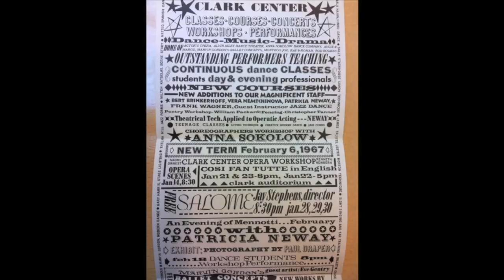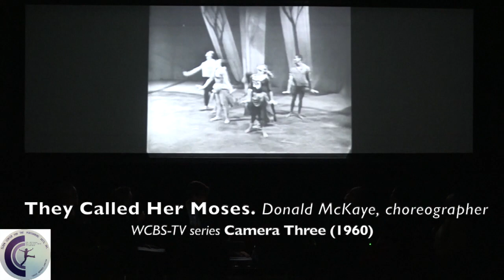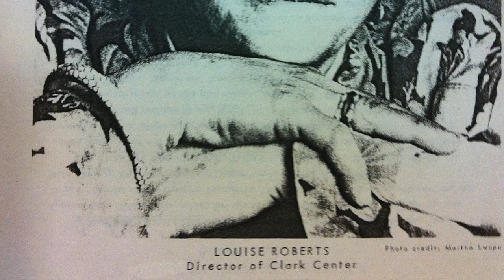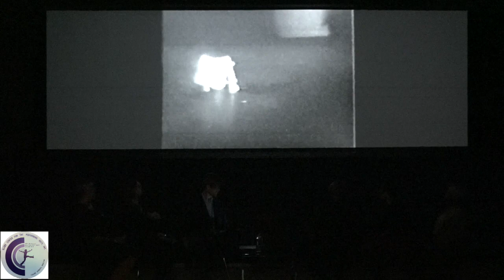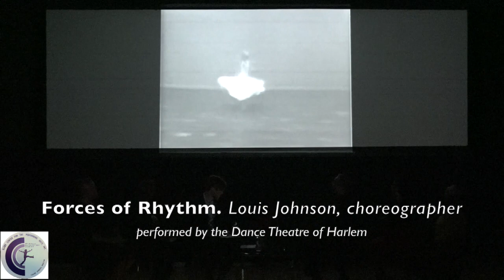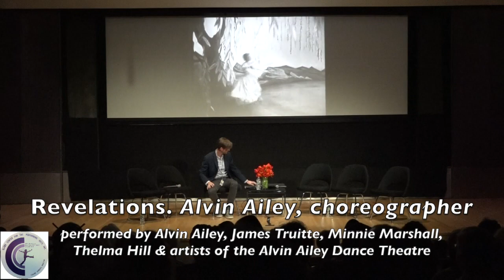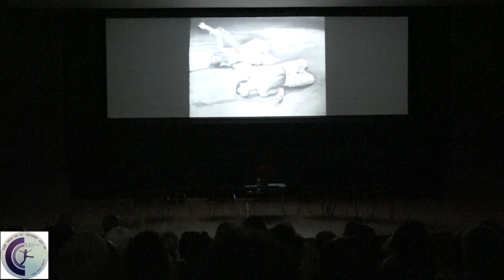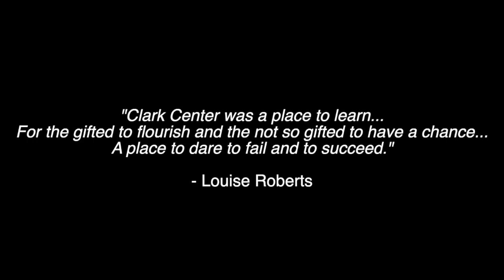60 YEARS OF CLARK CENTER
The New York Public Library for the Performing Arts celebrated Clark Center's 60th Anniversary on September 5th, 2019.  Panelists Ramona Candy, Jill Williams, Martial Roumain, Sandra Rivera, Sheila Rohan and special guest, Shelley Frankel, were led in a lively discussion by Evan Leslie, Artistic Producer. This panel discussion  included incredible film footage (some rarely seen) from the library's Jerome Robbins archives by Master Choreographers including excerpts of Donald McKayle's 'They Called Her Moses', Katherine Dunham's 'Shango', Eleo Pomare's 'Ode for Prophet Jones',  Talley Beatty's 'Tres Cantos',  Louis Johnson's 'Forces of Rhythm' and Alvin Ailey's 'Revelations'.